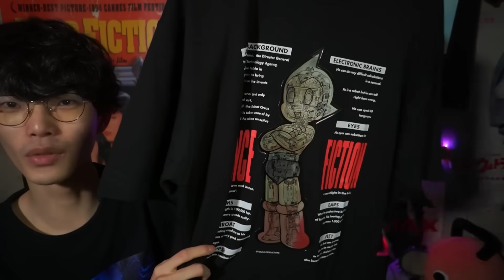怖さと切なさで全話号泣！？今年ベストアニメ『PLUTO』徹底レビュー【Netflix】【沖田遊戯の映画アジト】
・沖田遊戯単独トークライブ『じゃきじゃけ』

ミュージシャン: EnjoyMusic